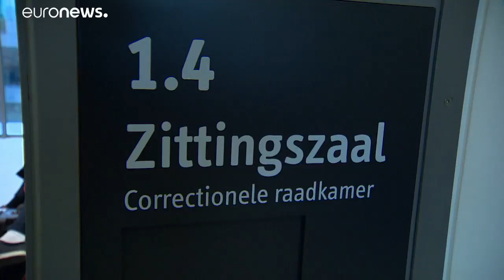Belgian courts to rule on Spanish rapper's extradition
On September 17, Belgian judges will rule on whether the controversial Spanish rapper Valtonyc may be extradited back to his native Spain, where he has been sentenced to three and a half years in prison for "glorifying terrorism".…